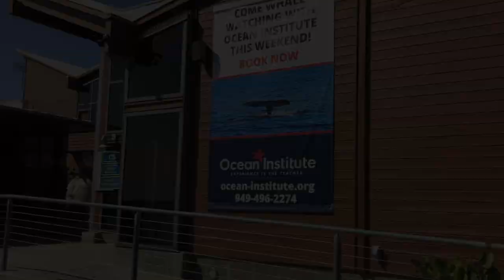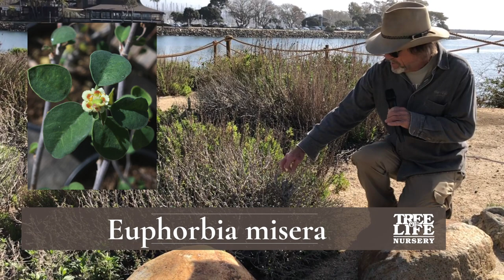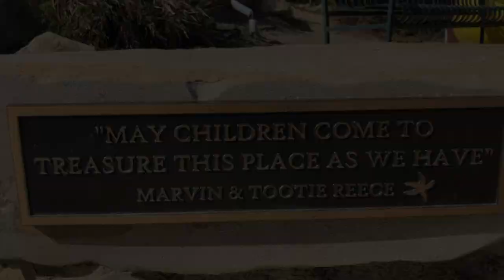Ocean Institute's Native Maritime Garden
Ahoy native plant lovers! Join us as we visit our friends at the Ocean Institute to discuss an enhancement of their native garden, where the seashore meets the historical bluffs of Dana Point. In 2001, Ocean Institute partnered with Tree of Life Nursery to create a living museum of maritime plants from southern California and Baja, including the Channel Islands. This video tells the garden's story with the Institute's Director, Dan Goldbacher, and Tree of Life Nursery's leader, Mike Evans, as he shows you a few of his favorite plants from the garden.

The outside garden is open to the public for your enjoyment. Better yet, a guided tour is held each Sunday at 12:30 pm by reservation!